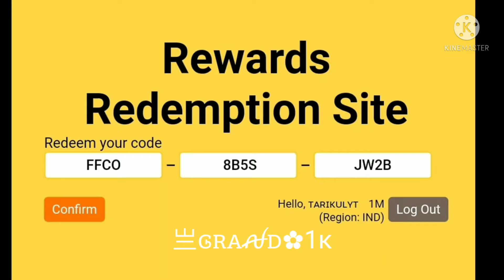FREE FIRE REDEEM CODE FOR TODAY 15 AUGUST | FF REWARD REDEEM CODE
FREE FIRE REDEEM CODE TODAY 15 AUGUST | FF NEW REDEEM CODE TODAY | NEW REDEEM CODE TODAY | LOL EMOTE
Indian Gamer Zone4,488 views15 Aug 2021

Free Fire Redeem Code Today 30 May | FREE FIRE REDEEM CODE | ff Redeem Code Today

1 Spin Trick Pro Gamers Wish Free Fire
Free Fire New Flag Emote Event 1 Spin Trick Free Fire New Pet
Free Fire New Throne Emote
New Event ff
World Series live waching milestone

1) free fire redeem code today
2) free fire redeem code
3) redeem code free fire today
4) ff redeem code today
5) free fire new

our Queries:-
1) Free Fire Code
2) how to get redeem code in free fire today
3) Redeem Code Free Fire Today
4) Free Redeem Code For Free Fire
5) ff redeem code today
6) Reward ff garena code 2021
7) ff redeem code
8) ff reward code 2021
9) ff reward code today 2021
10) free fire redeem code today
11) ff reward new redeem code
12) ff reward new code redeem code today
13) free fire new Redeem code today
14) new redeem code today
15) how to get free redeem code in free fire
16) ffcs redeem code
17) ffcs reward
18) how to get ffcs redeem code
19) ffcs redeem code today
20) ffcs reward redeem code